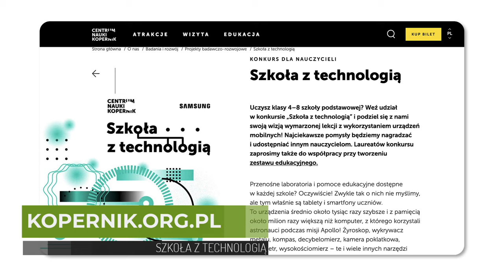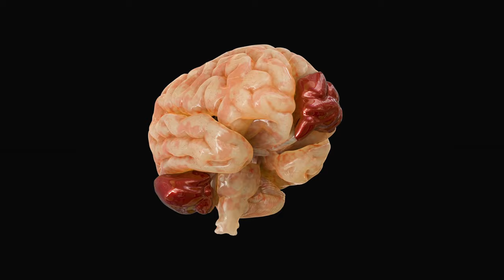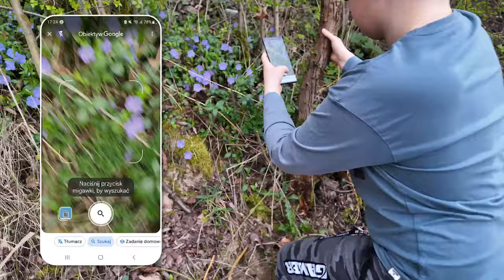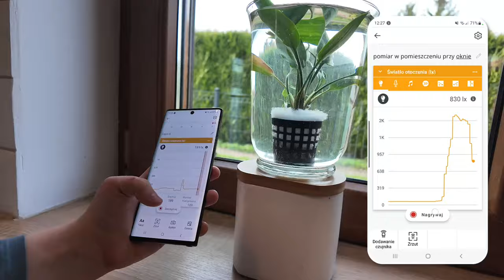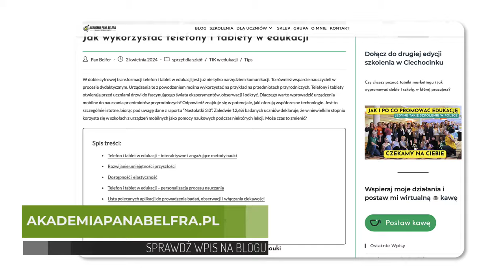telefon w EDUKACJI - TAK czy NIE, a może JAK?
Oto kolejny odcinek Akademii Pana Belfra! Tym razem zagłębiam się w temat wykorzystania technologii mobilnych w edukacji. Poruszam kwestię projektu "Szkoła z technologią", realizowanego przez Centrum Nauki Kopernik we współpracy z firmą Samsung, oraz konkursu dla nauczycieli, w którym poszukuje się kreatywnych pomysłów na wykorzystania urządzeń mobilnych na lekcjach. Przeanalizuję, jak młodzi ludzie korzystają z technologii w swoim środowisku naturalnym oraz jak urządzenia mobilne mogą wspierać proces nauki i badania przyrody. Przekonajcie się, jak aktywować ciekawość i prowadzić obserwacje w nowy, fascynujący sposób, bo "edukacja zależy od nas".
Ciekawi jesteście?
Zapraszamy do obejrzenia tego odcinka!

Chcesz być na bieżąco z tematami jakich się podejmuję? Zapraszam Cię na:
Fanpage:

Pozdrawiam serdecznie
Pan Belfer